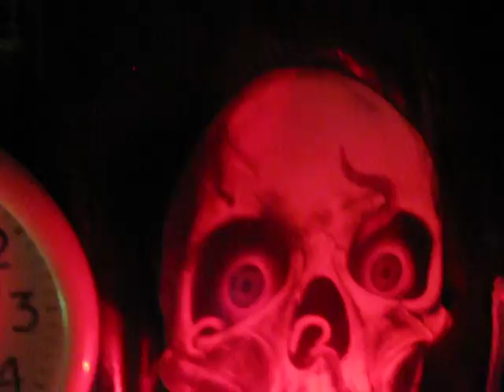The Screamatorium - October 21, 2014... Pt. 1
Listen here if you DARE!!!